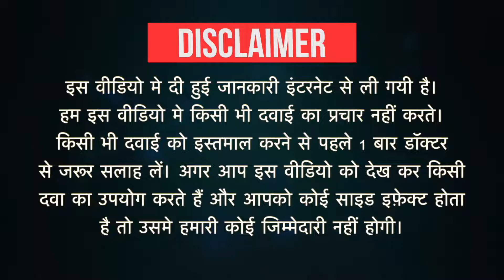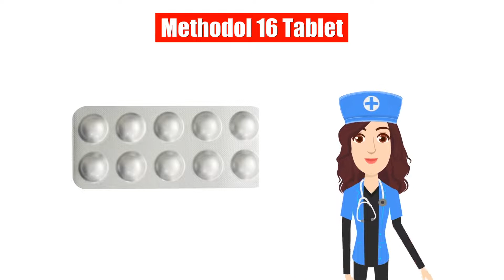Methodol 16 Tablet Uses in Hindi | Side Effects | Dose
Methodol 16 Tablet Uses in Hindi | Side Effects | Dosage